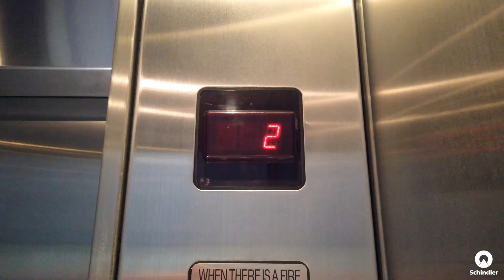kNOw Touch - Contactless Elevator Control Panel (Full Ver.)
Jardine Schindler Group has proudly signed a licensing agreement with the Hong Kong Productivity Council for the “kNOw Touch – Contactless Elevator Control Panel” solution, to promote this local original innovation to our region as an effective hygienic solution for elevators.

Easy and simple to install, kNOw Touch can be retrofitted conveniently in different elevator models. JSG and HKPC have now partnered to promote the wider adoption of this technology, a testament to the two organizations’ efforts to help the world combat the pandemic.